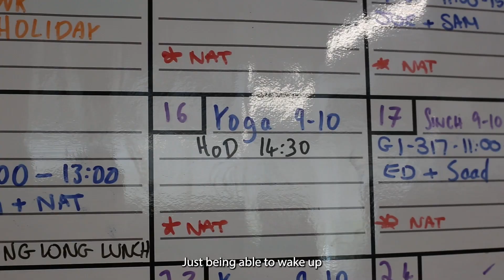Milo - Splendid Internship 2023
We caught up with Milo, our inspiring young talent at Splendid International! We also had the opportunity to speak to Sadie, Splendid’s Head of Recruitment, as she shares how the company is breaking down barriers to employment.